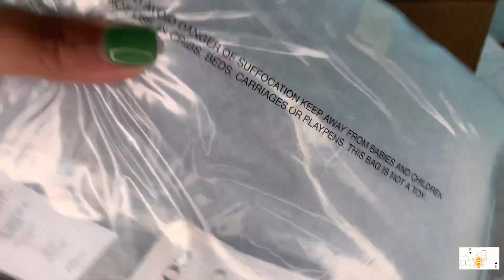Coach Denim Quilted Tabby 20 Unboxing | BSPLIFESTYLE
Hello Hello Hello there its B here,

Happy Summer, there has been so many changes in the past few months. But the one thing that has remained the same is my love for Coach. I will have a few videos I will be sharing recorded throughout the months I was away. Let me know what you have been picking up this summer.

Talk soon,

B